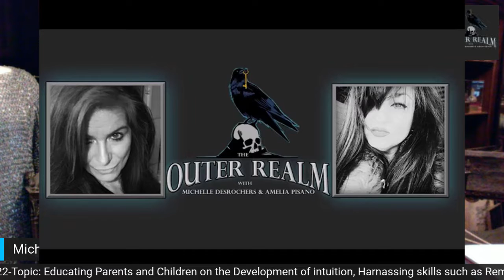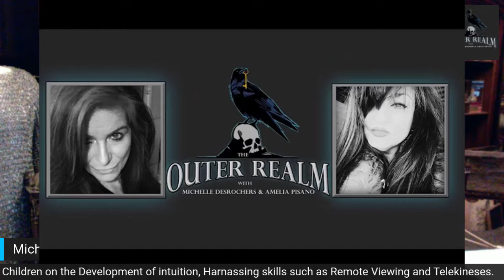The Outer Realm Welcomes Elly Molina, March 9th, 2022 Developing Intuition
Tonight, The Outer Realm Welcomes Elly Molina and she will be discussing the developments of intuition

Elly Molina is paving the way with her research and background in education to teach children and their parents to trust their intuition and develop conscious awareness. She is creating cutting edge programs that can harness the skills like remote viewing, telepathy, telekinesis, and others that can be applied to everyday life.

Former University Adjunct, and highly recognized educator, Elly holds a Master's Degree in
Linguistics from NYU and has been educating for four decades. She has appeared on
network TV discussing intuitive development in children. She is the founder of Psi-Kids,
where children and adults learn to develop, trust and utilize their psychic & intuitive abilities.
While residing in Washington State Elly co founded a private school for children, where
children learned to use more of their minds in a very different manner.
She is the creator of MindPower Consulting and Psi-Kids. Elly teaches & guides you to work
with your own powerful intuitive abilities while introducing you to  mind power techniques